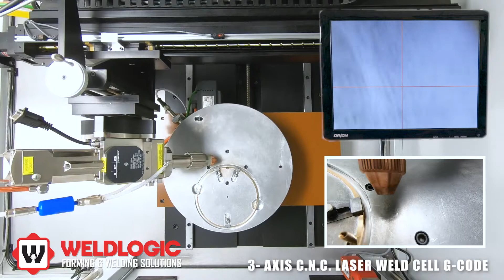3-Axis C.N.C. Laser Weld Cell G-Code by Weldlogic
Video demonstration of the 3-Axis C.N.C. Laser Weld Cell G-Code by Weldlogic.